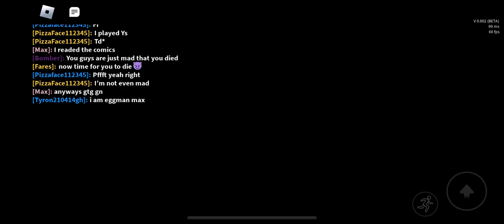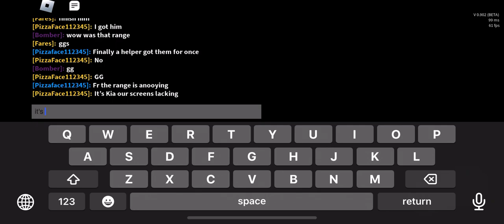A random sanic.exe round 2